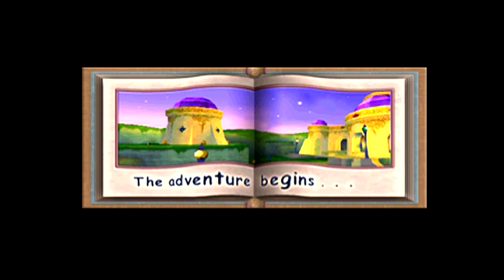Spyro 2: Ripto's Rage - 1 - Glimmer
Part 1. Glimmer! Here we go.